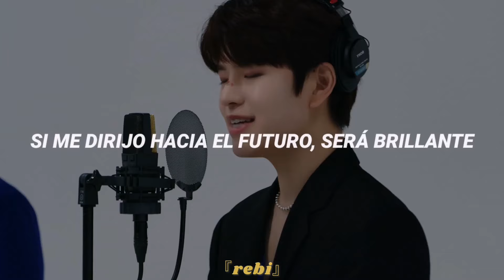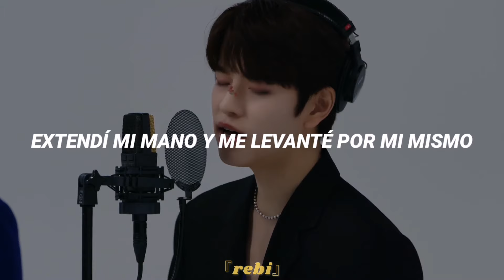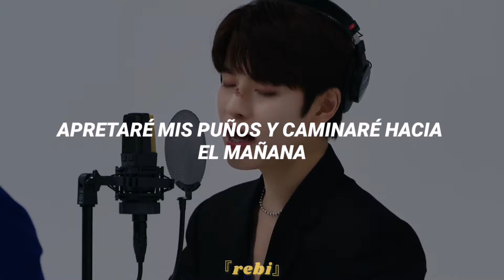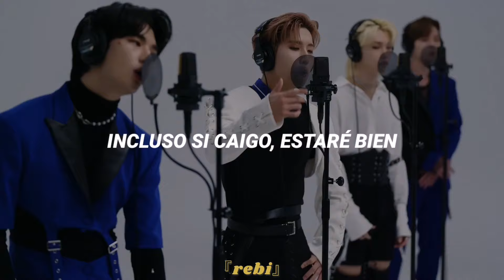Stray kids (스트레이키즈) - Scars | Live | 『sub español』[The first take]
Bienvenidos de vuelta a mi canal~~

Stray kids scar subtitulada
Stray kids scars traducida
Stray kids scars español
Stray kids sub español
Scars letra español
Stray kids  lyrics
Scars lyrics
Stray kids the first take sub español
Skz scars sub español
The first take
Noeasy